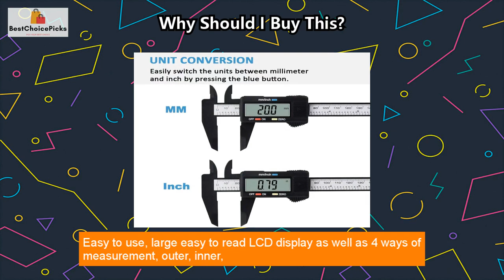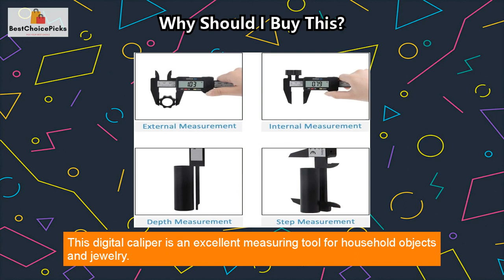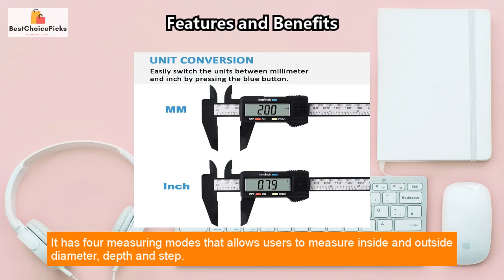Digital Caliper - Adoric 0-6 Review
Digital Caliper, Adoric.